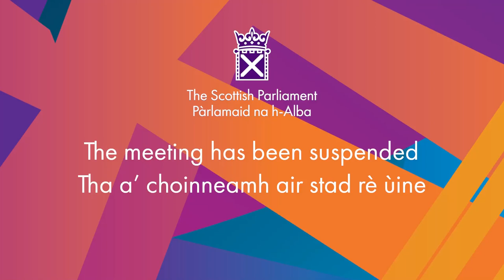Members' Business: Restoring Nature to Tackle Climate Change - 30 November 2023